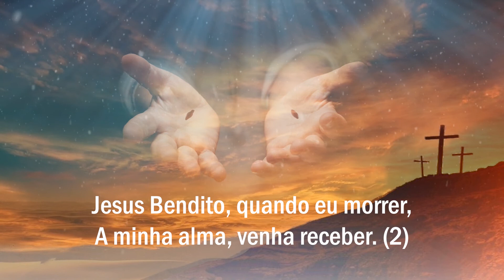Jesus Bendito | A Portuguese Solemn Hymn (cover by Asher Fernandes)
Song captioned and requested by Krisha Pereira.
►Jesus Bendito is a solemn traditional Portuguese hymn. It is popularly sung at funerals or anniversary masses in Goa.
►During this season of Lent, while the world is battling the COVID-19 pandemic and the faithful are deprived of physically attending Holy Eucharistic celebrations, we hope that this cover will serve as a source of comfort and help your soul get closer to God.
►We also pray that those who have lost their lives to the dreaded disease may be welcomed by our Lord into His kingdom and that they enjoy eternal bliss.
Song roughly translated in English:
Blessed Jesus, my redeemer, save my soul.
Blessed Jesus, you are my light guide my soul to heaven.
Blessed Jesus, when I die, come to receive my soul.